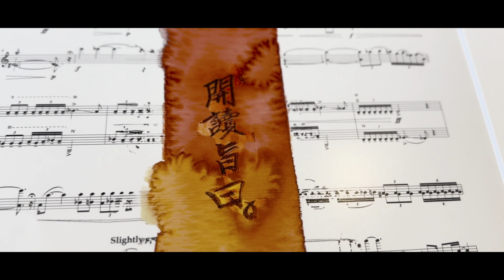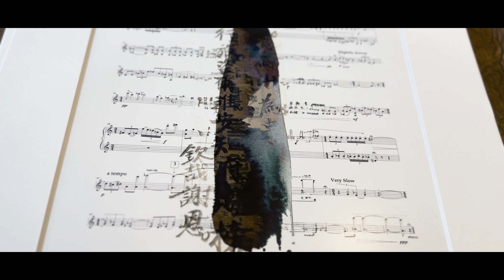The Dialects 《言》 : III. The Opera 歌劇 (2023) - Austin Yip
The Dialects
for violin and electronics

Patrick Yim, violin
Austin Yip, music/ video

The third movement of "The Dialects," titled "The Opera," is perhaps the most expressive movement of all. The music is inspired by a fictitious edict presented in a Cantonese Opera during the 1920s to 1950s in San Francisco Chinatown.

The graphic notation also includes some of the initial calligraphy from the manuscripts.

"The Dialects" is supported by the New Music USA Creator Fund 2023.